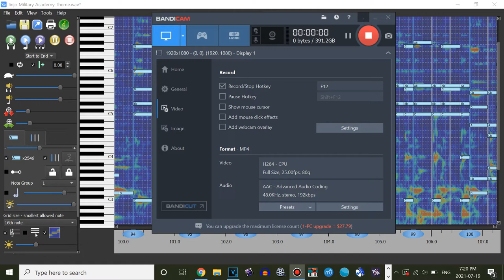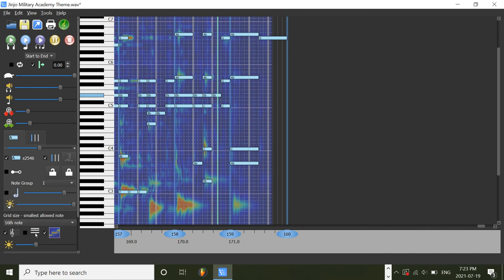Jinjo Military Academy Theme on AnthemScore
I have a Jinjo Military Academy theme audio loaded into AnthemScore.

Composer: Gooseworx